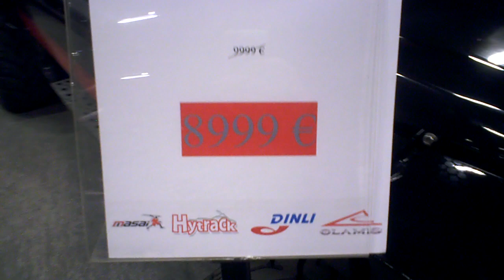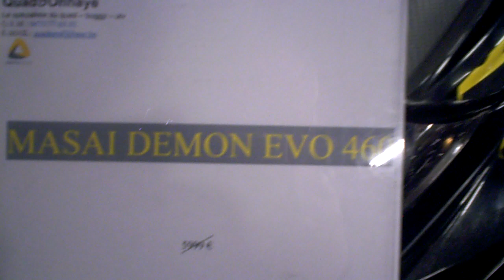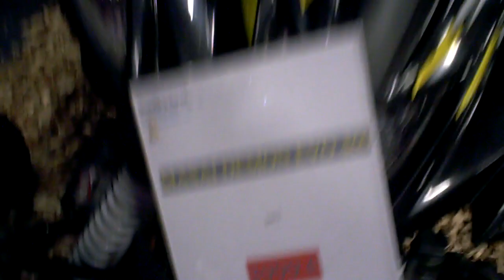SMALL OFF road VEHICLES , Glamis Masai Ichiban Hytrack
Look at these small dune buggies , every brand has his own style buggy or quad , nicely priced at this Moto + Quad Show in Ciney , Belgium .